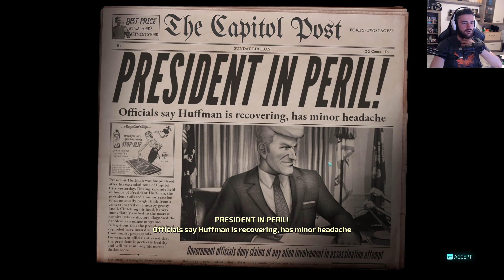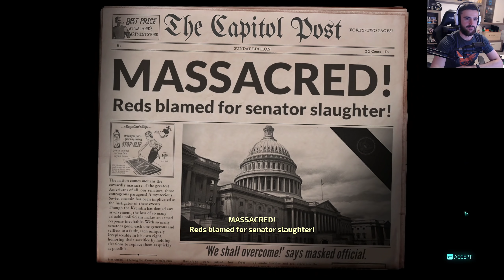Moldoveanu Joaca: Destroy All Humans #9 FINAL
PC de stream/inregistrat:
RAM: 2x8Gb HyperX Predator 3200MGhz
Periferice:
Monitor : MSI MAG27CQ
Mouse: HyperX Pulsefire Surge
Tastatura: HyperX Alloy Elite RGB
Casti:HyperX Cloud Alpha
Placa de captura: Avermedia Live Gamer Ultra
Camera Web: Logitech C920